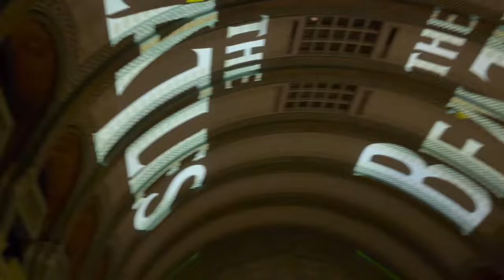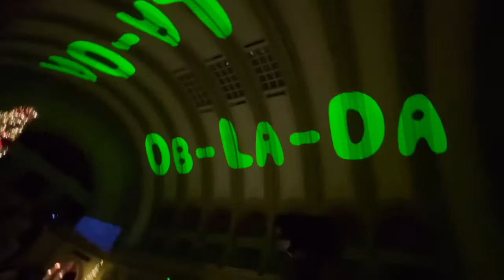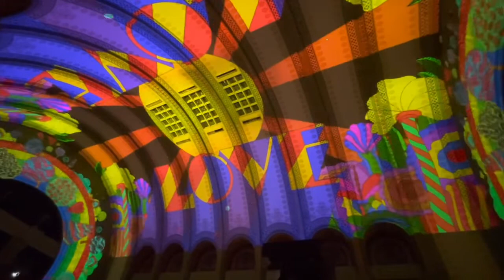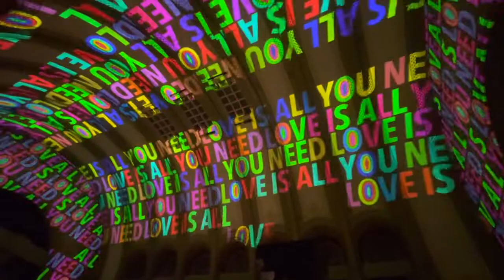Grand Hall at Union Station St. Louis